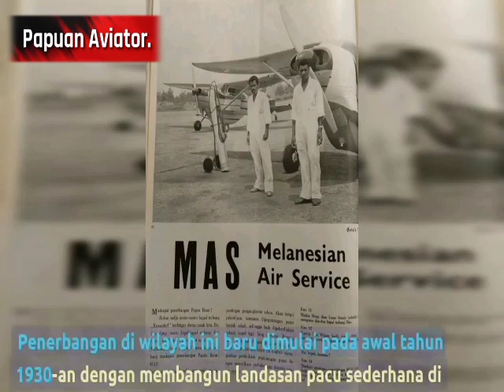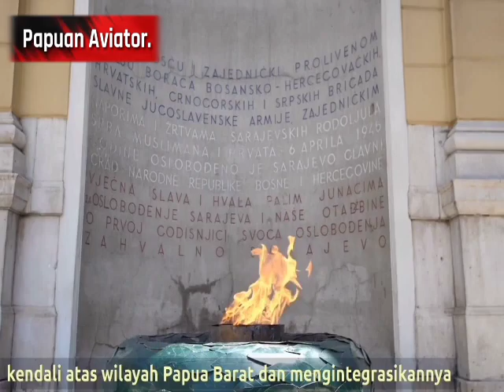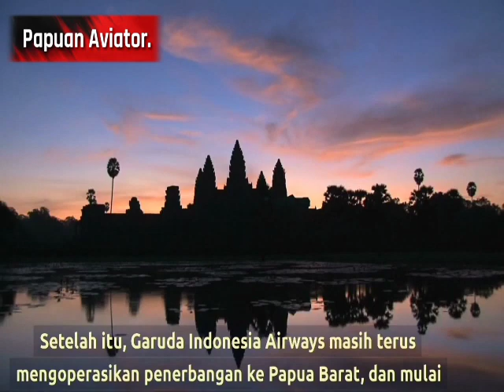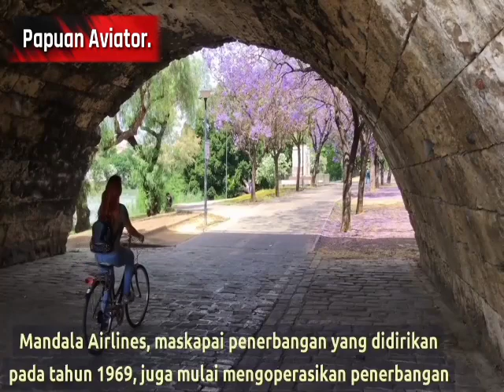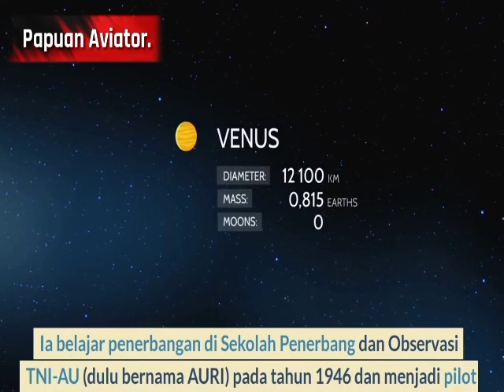✅sejarah penerbangan pesawat Milik Orang Papua barat | Papuan aviator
Content Description :)
Thank you for visiting. pada kesempatan kali ini kami dari Papuan Aviator membahas tentang sejarah penerbangan pesawat Milik Orang Papua di atas tanah Papua barat.

dan ini adalah sejarah singkat yang dapat kami sajikan bahwa papua pernah memiliki pesawat sebagaimana yang dimiliki oleh negara lain dan untuk apapun itu pasti semua orang bisa dan semua negara bisa selama mereka ada di dalam kebebasan berpendapat dan berkreativitas sebagai manusia.

kitong sebagai generasi muda papua mari kita belajar dari sejarah dan membangun papua dengan hati yang lemah lembut.

➖➖➖➖➖➖➖Sky➖➖➖➖➖➖➖
             ❤be born to be an aviator❤